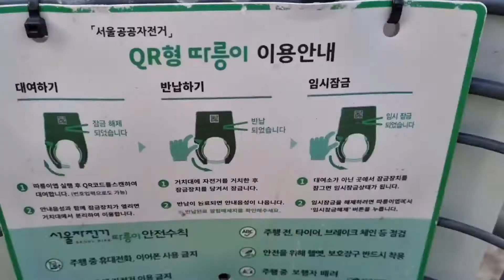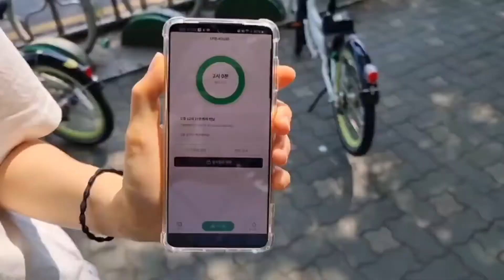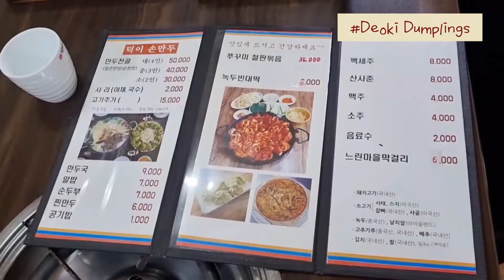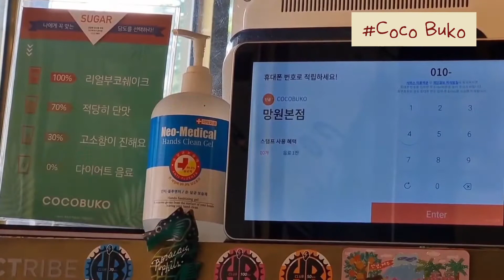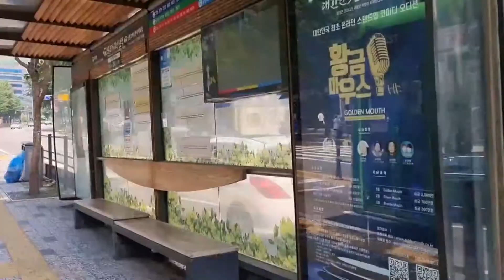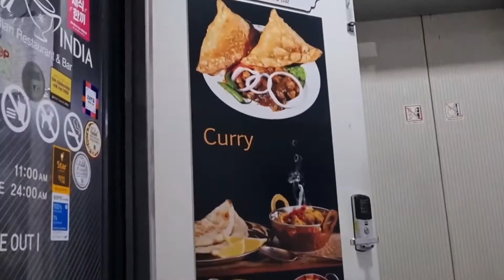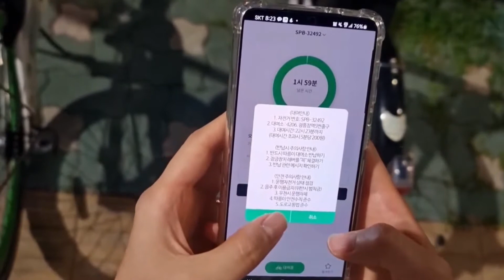BICI🚲 A LO LARGO DE RÍOHAN Hongdae I Bici Pública de Seúl (Ddareungi)ㅣTODO EL DÍA SOLO por ₩2.000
ESP)TODO EL DÍA BICI🚲 SOLO por 2.000 WONES en SEÚLㅣTIPS para Montar en la Bici Pública de Seúl (Ddareungi 따릉이)ㅣ¿Cómo Se Usa la Bicicleta Pública de Seúl (Ddareungi 따릉이)?ㅣCoreana Hablando Español I
- Subtitulos : ESP, ENG, KOR

Hola, soy Sonyarhoy. Sería maravilloso si pudiera ser una ayuda para presentarles Corea. Por otro lado, me gustaría explorar el mundo y escuchar todas las historias. Aprender español ha sido una de las cosas más valiosas que he hecho en mi vida. En este video os daré unos consejos sobre montar en una bici pública de Seúl(la que se llama 따릉이) y mostraré algunos de los restaurantes, cafés, lugares o actividades que recomiendo en Hongdae. Espero que disfrutes este video :)

[Dirección en el mapa de Google]
02:07 국회의 사당(The National Assembly)
02:47 덕이손만두(Deoki Dumplings)
03:44 코코부코(Coco Buko)
06:07 카페무유(Cafe Muyu)
06:28 델리 인디아(Delhi India)
08:20 잠수교/반포대교(Jamsu Bridge/Puente Banpo) /

* la fuente con colores del arcoíris de Puente Jamsu

[Música]
VLLO

[Editar]
Shotcut
Google Photo
VLLO
[Cámara]
Galaxy S21